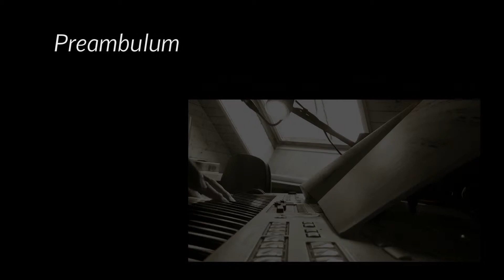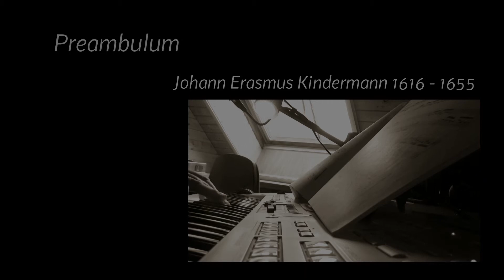Preambulum Kindermann 2019 03 03